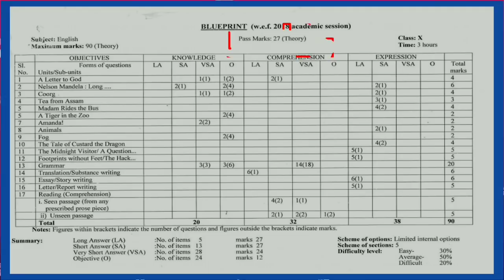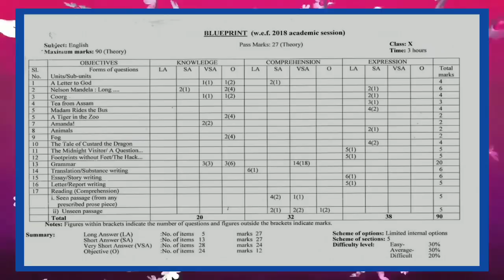Blueprint 2019 for SEBA Exam || Blueprint for H.S.L.C 2019 exam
Blueprint for HSLC EXAM 2019